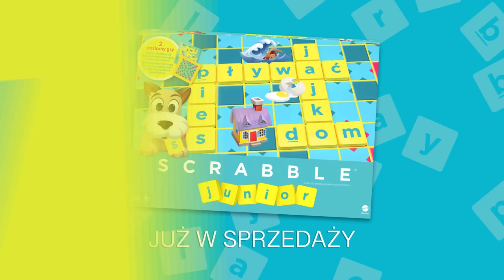Scrabble Junior | Mattel Po Polsku | AD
Dwie wspaniałe gry słowne w jednej – dla młodszych graczy! W tej wersji gra w Scrabble™ nie jest już za trudna dla dzieci i pomaga im zwiększyć zasób słownictwa, nauczyć się nowych słów i nabrać sprawności w posługiwaniu się językiem. W pierwszej grze, „Słowa i obrazki”, dzieci łączą litery na planszy. Dzięki kolorowym grafikom i wyrazom odpowiednim dla dzieci mały gracz z radością będzie dopasowywać płytki z literami do słów na planszy. Za ułożenie wyrazu otrzymuje się żeton. Gdy wszystkie płytki znajdą się na planszy, wygrywa gracz z największą liczbą żetonów! Odwróć planszę, aby spróbować swoich sił w zaawansowanej rozgrywce – w ten sposób gra „rośnie” wraz z dzieckiem!

Y9735 - Scrabble Junior Gra słowna dla dzieci